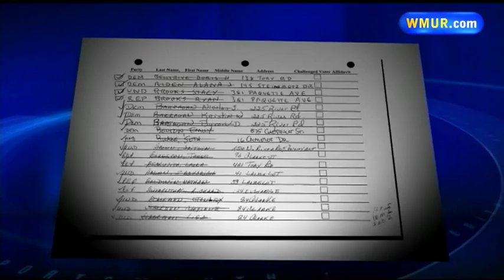Some say election system open to abuse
On the heels of a repeal of the voter ID law in New Hampshire, there are growing calls to review who is eligible to cast a ballot in the Granite State.